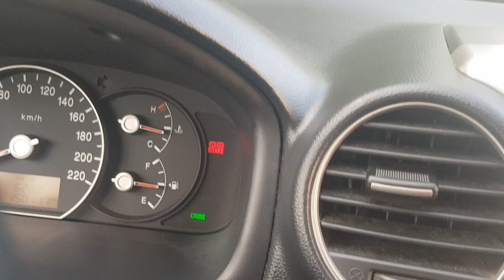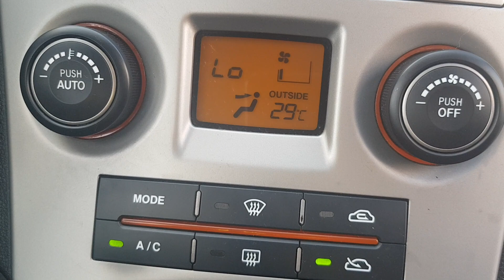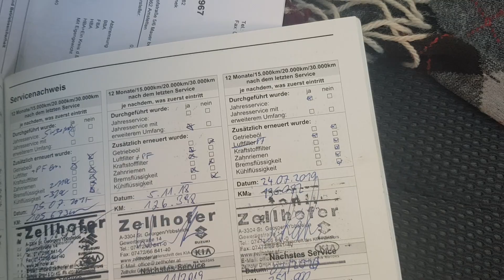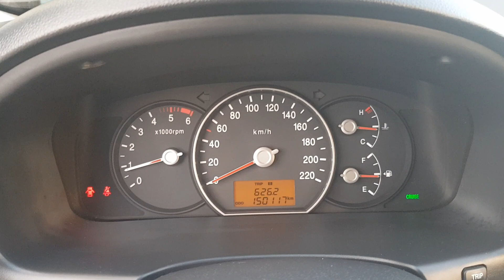Kia Carens 2.0 CRDi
Kia Carens 2.0 CRDi erős 136 lóerős megkímélt állapotú végig szervízelt állapotban sok gyári extrával eladó. Alufelni tempomat digitklíma ESP. Friss műszaki vizsga vonóhoroggal. 20% önerőtől részletre is megvásárolható, helyszíni ügyintézéssel.